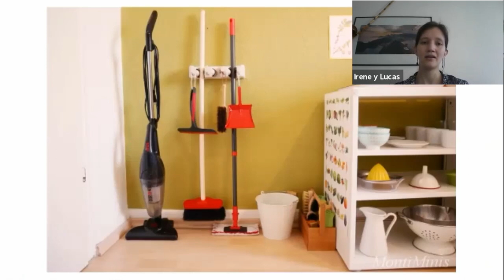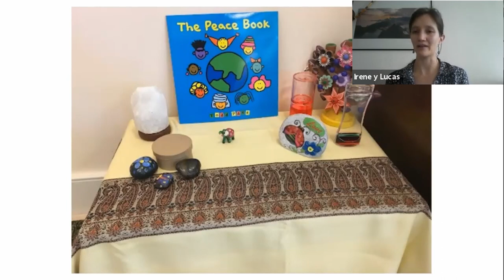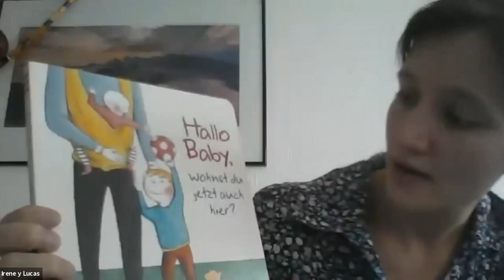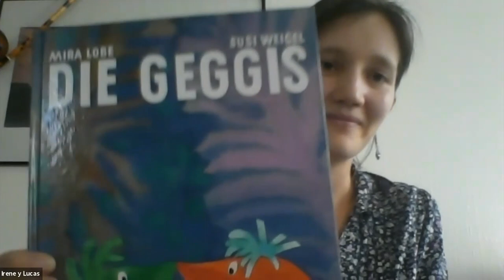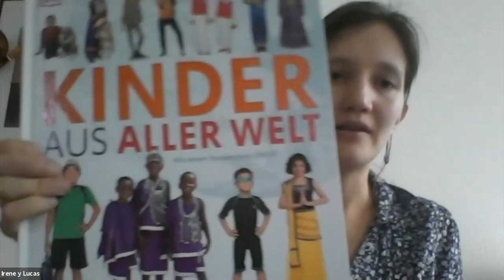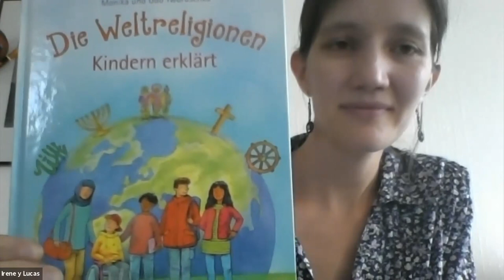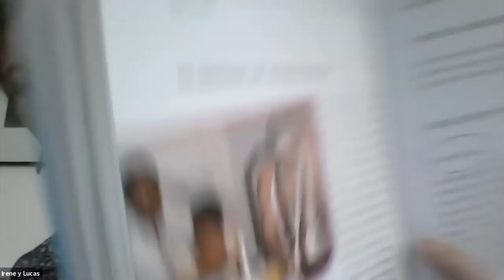Erziehung für den Frieden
Montessori Pädagogin Irene Schenkermayr
erzählt von einem friedvollen Zusammenleben in der Familie
als Basis für den Frieden in der Welt.
Eifersucht, Streit, Zornausbrüche – alle Eltern kennen sie. Doch wie gehe ich damit um? Welche Möglichkeiten gibt es? Und was hat der Weltfrieden damit zu tun?
Die Österreichische Frauenföderation für Weltfrieden, Freitag: 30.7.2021